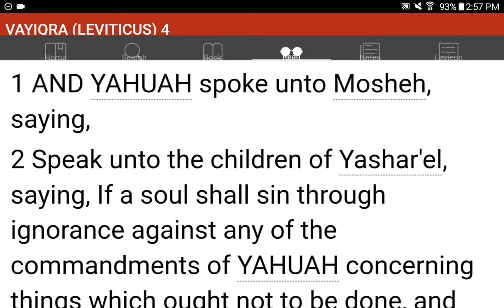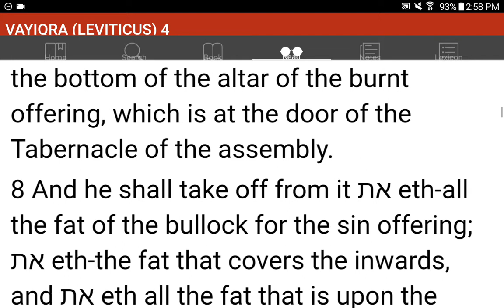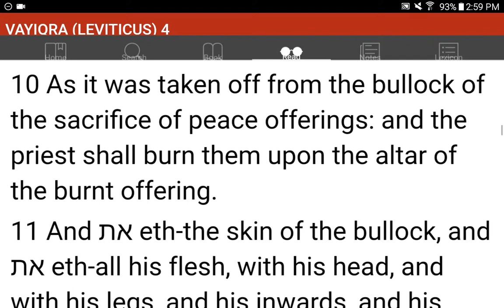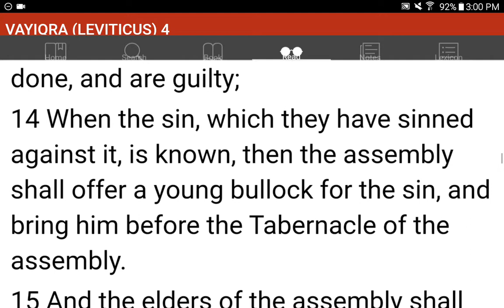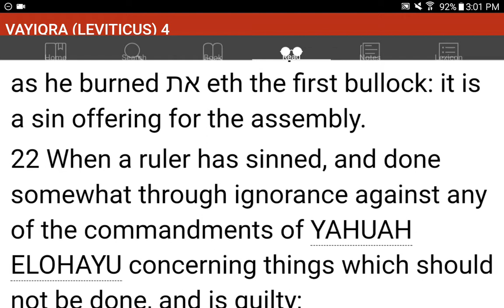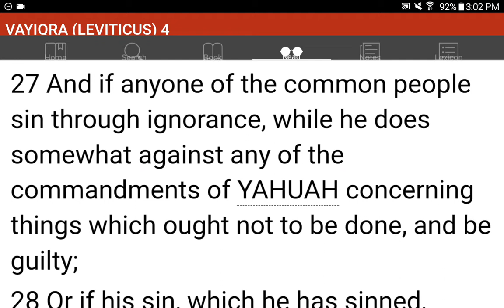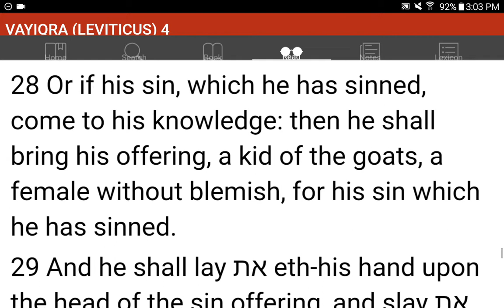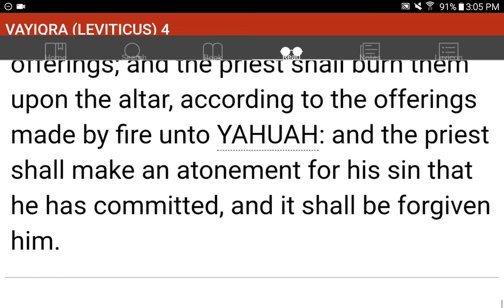💜h?™ "What's the MOST HELPFUL & SIMPLEST WAY that WORKS?"™ GIVE 1P/Month NOW! GCash